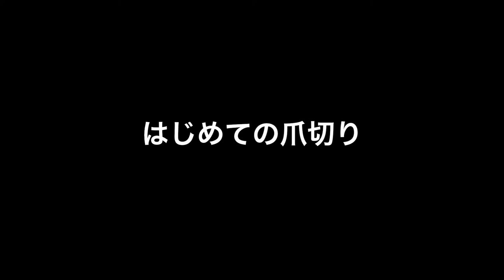ラブラドールレトリーバーの子犬・生後8日目・犬生初のつめきり！の結果・意外と静かでしたね・ちょっと困り顔？！